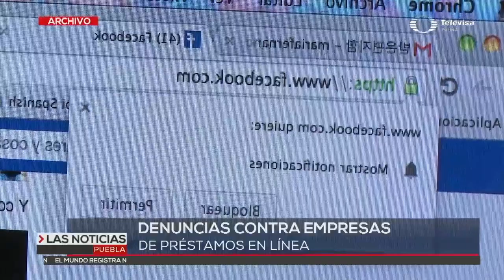No lo permitirá | Las Noticias Puebla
La vista a las casas de empeño se convierte en algo constante, el Gobierno de Puebla ha señalado que vigilará a las casas de empeño que no están reguladas.